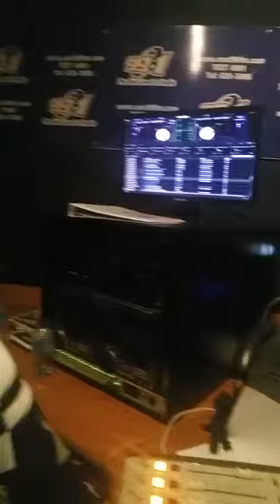NELLY COTTOY - JOCKEY RIDER Blazing Up 99.1FM!!